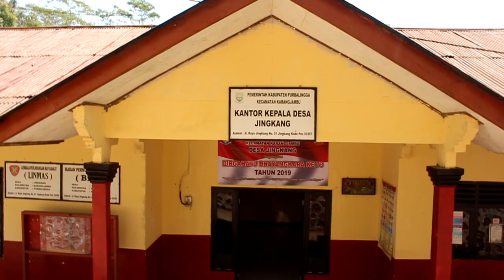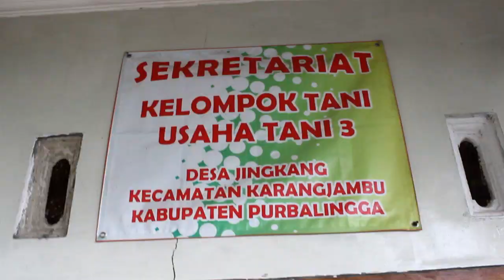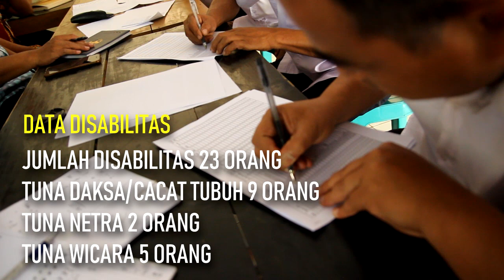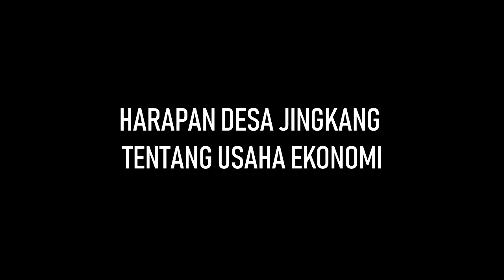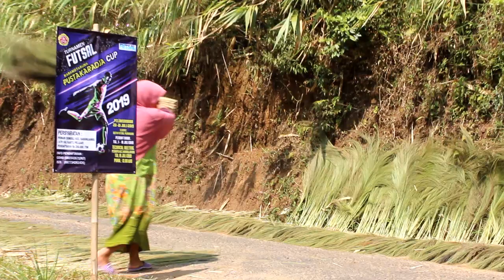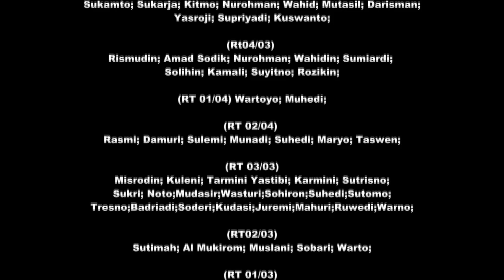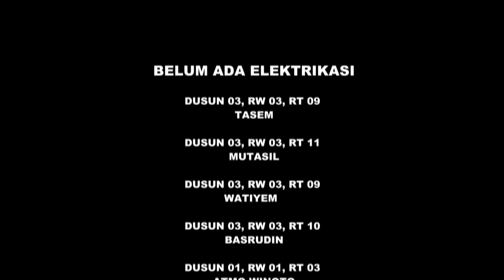Profil Desa Binaan Disperindag Prov. Jateng Desa Jingkang Kab. Purbalingga